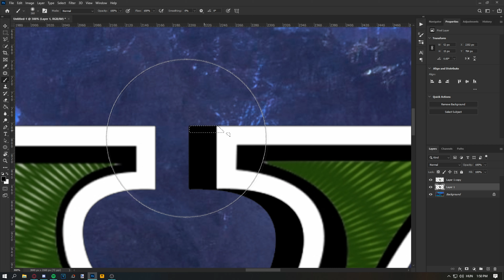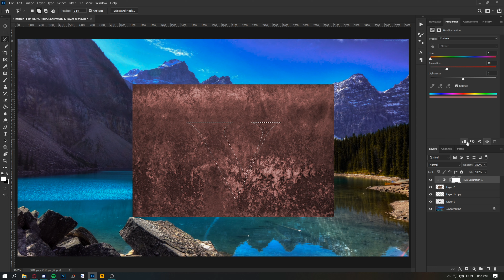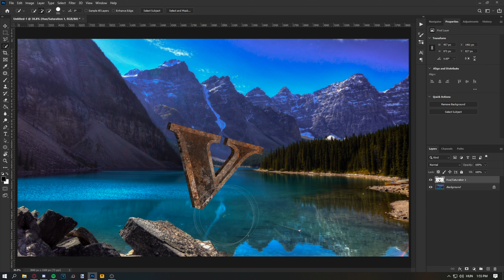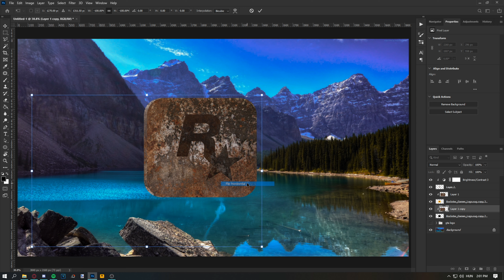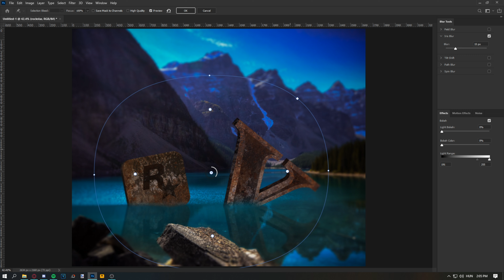The Rockstar | Speed Art | Photoshop